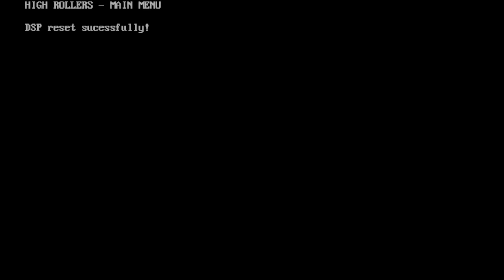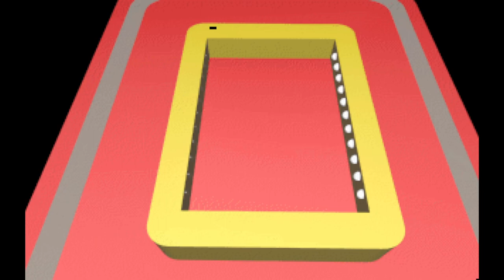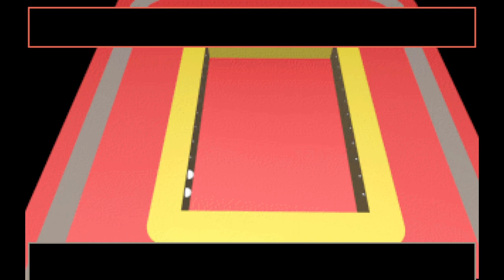Breezy Birthday Special for Alex Houle & JohnMan418 (2022 Edition)/July 2022 Specials (Part 3)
Here is the next part, in which the next game will be High Rollers for the DOS. How will I do? Watch to find out, and Part 4 will be up next.